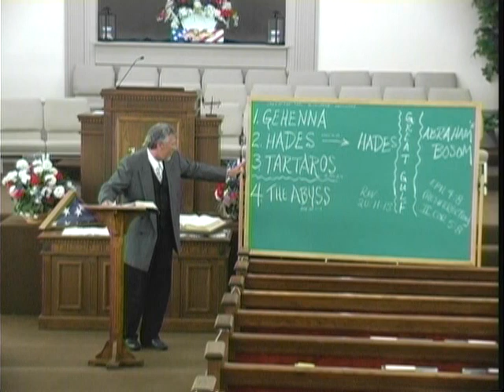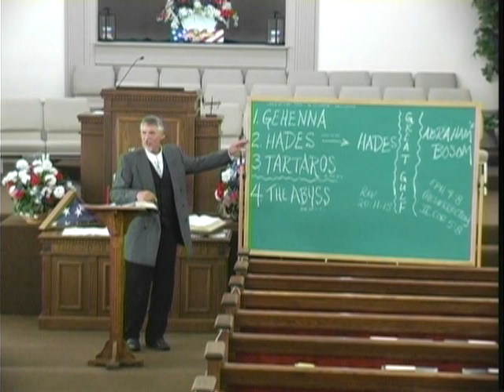Wed 7 8 20